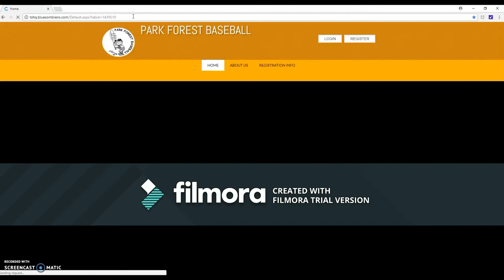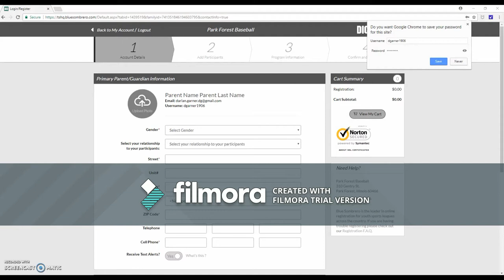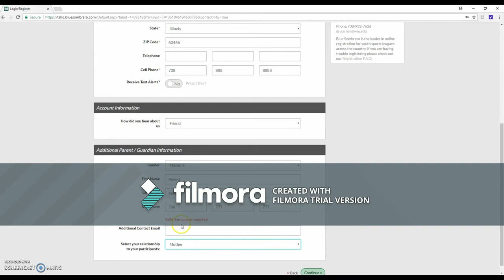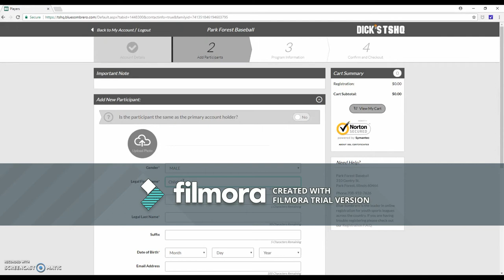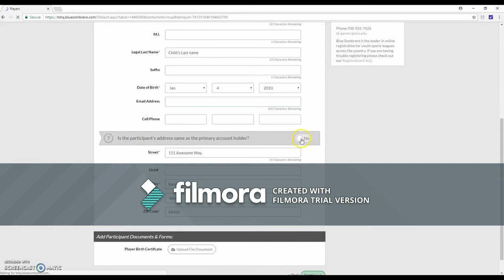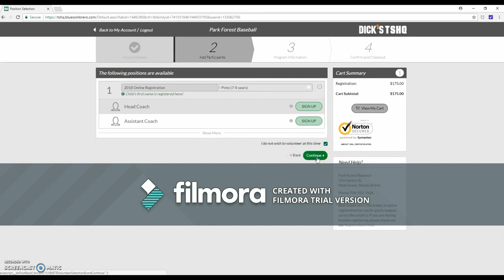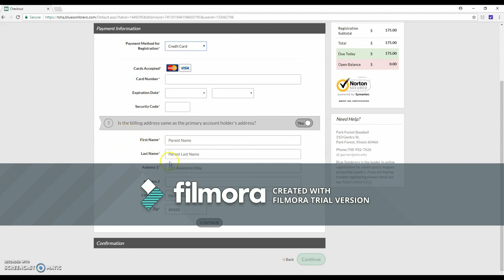Park Forest Baseball How to Register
A How to Video